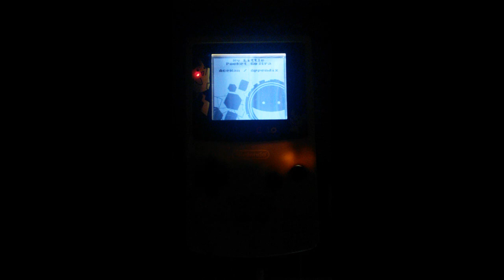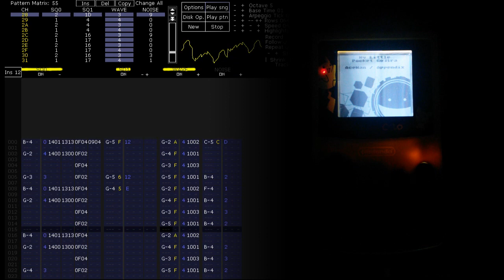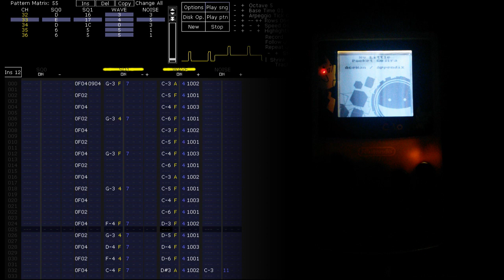AceMan - My Little Pocket Gojira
My very first ever GB tune. Written using DefleMask tracker.
ROM file created using Mic's VGM2GM modified by Blackwine.

Sound recorded from real GameBoy Color (*NO* prosound mod).

First place (ex æquo with Malfunction/Altair) in Riverwash 2015 chip compo :)